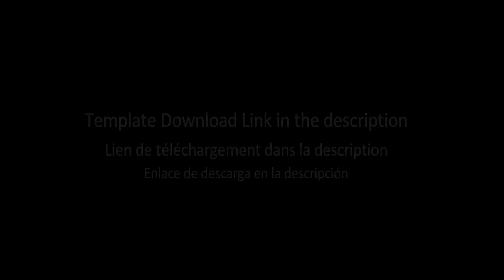[No_GIF]_Avee_Player_|_Download_now_|_Best_NoCopyr